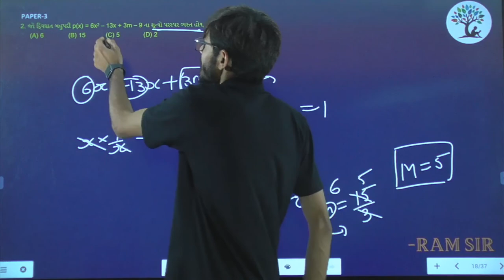Paper 3 | Que 2 | Basic Maths | Alpha Vidhya Sankul | in Gujarati by Ram Sir